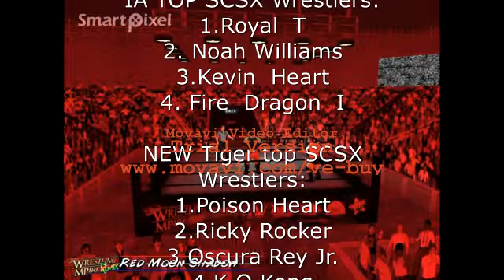WWA News Episode 1